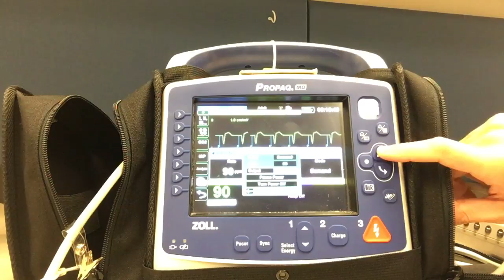Pacing with Propaq MD